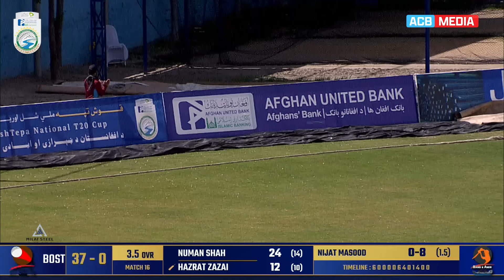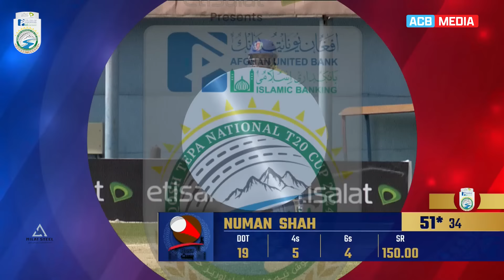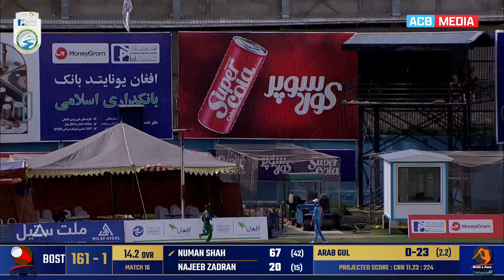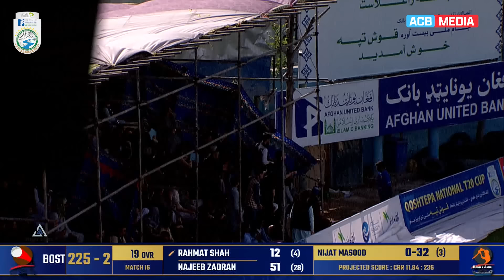Bost Batting Highlights | 1st Inning | Bost vs Band-e-Amir | Match 16| QTNT20Cup2024 | Kabul | ACB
INNINGS CHANGE! 🔁

Numan Shah (86), Hazratullah Zazai (64) and Najibullah Zadran (53) scored half-centuries and Rahman Shah (20*) batted extremely well to push the Bost Region post 237/3 runs on the board in the first inning. 🤩👏